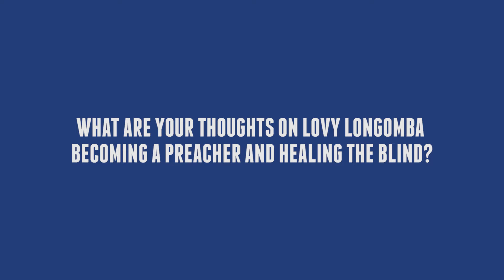Celebrities react to Lovy Longomba becoming a preacher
Colonel Mustafa and Awilo Longomba both of whom have had close ties with Lovy Longomba weighed in on reports that he is now a preacher in the US curing the sick and giving the blind sight.